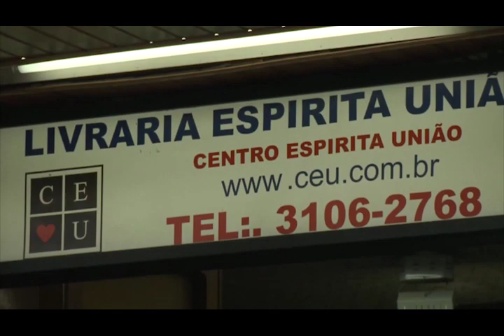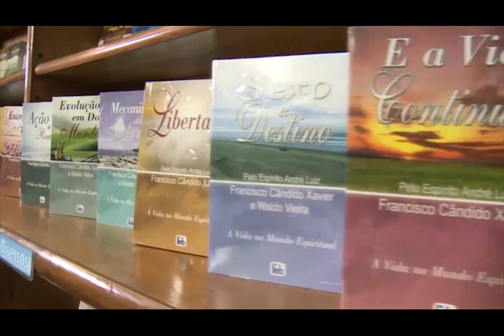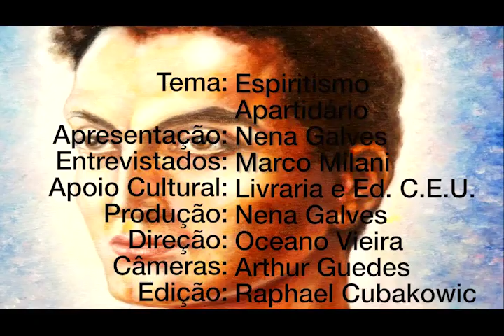Espiritismo é apartidário?, Nena Galves entrevista Marco Milani no Programa Vida além da Vida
Programa: Vida além da Vida
Numero: 340
Entrevistador: Nena Galves
Entrevistados: Marco Milani
Tema: Espiritismo é apartidário?
Data: 15/09/2018
Tempo: 26:14